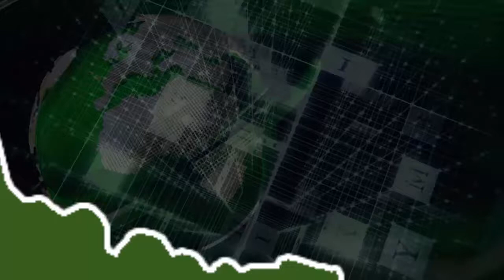Caquetá Noticias 10 3 2021 SERVAF Trabaja para Restablecer el Agua en Florencia